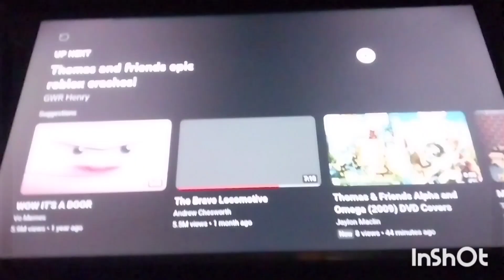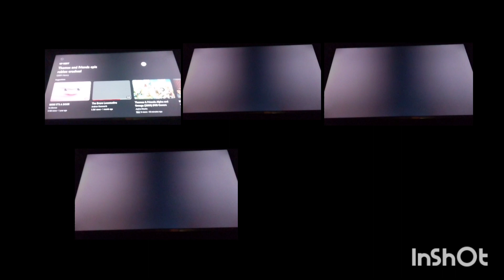robot trains Locomotive